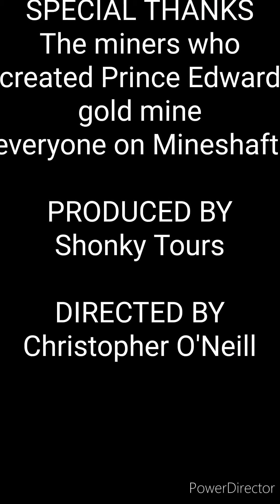Prince Edward Gold Mine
Short visit to a very local goldmine high up above Trawsfynydd